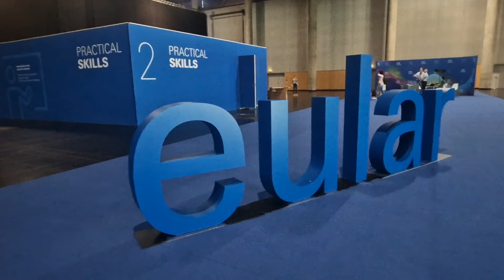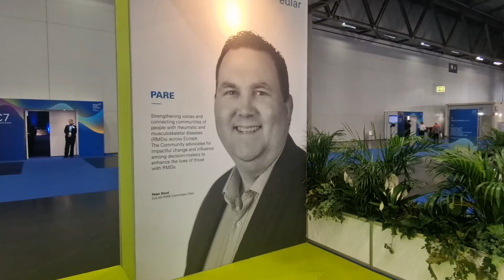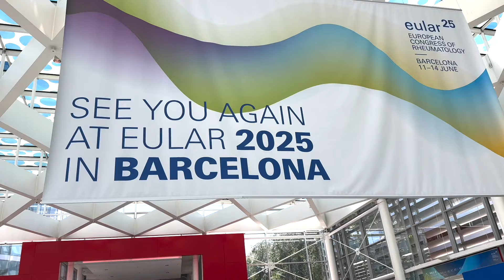Artrite psoriasica, in real life passaggio anti-TNF a anti IL-17 migliora persistenza in terapia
La persistenza in terapia, ovvero per quanto tempo il paziente continua ad assumere il farmaco nei dosaggi e con la posologia consigliati dal medico è un indice importante di efficacia. Questo indice è stato l'oggetto di uno studio multicentrico italiano di real world evidence presentato al congresso europeo di reumatologia (EULAR 2024) condotto dal gruppo italiano BIRRA (Biologic Retention Rate Assessment), che ha valutato la persistenza in terapia del secukinumab rispetto ad altri farmaci anti-TNF in pazienti con artrite psoriasica.

I risultati hanno dimostrato che l'adozione di una strategia di "swap" (basata sul passaggio da un trattamento di prima linea con un farmaco anti-TNF a un inibitore di IL-17 come secukinumab) rappresenta la miglior scelta, in termini di persistenza in terapia, nei pazienti che non rispondono ad un trattamento di prima linea con un anti-TNF.
Ne abbiamo parlato con il Dott. Simone Parisi, Reumatologo Struttura Complessa di Reumatologia A.O.U. Citta della Salute e della Scienza di Torino, che abbiamo incontrato al Congresso Europeo di Reumatologia (EULAR 2024).